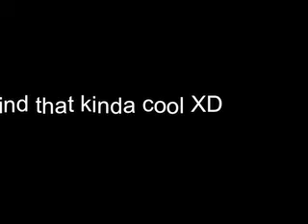041209: Happy Easter everyone :)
Jesus has risen.

MY CHOCOLATE BUNNY